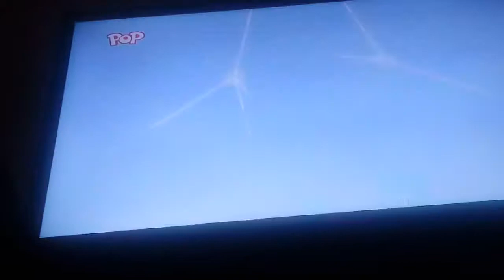Animals Adventures Un pipistrello nei Brownies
Lorenzo ha preparato i Brownies e all'improvviso trovano un pipistrello albolimbato nel vassoio e cercano di trovare tante informazioni sui pipistrelli.